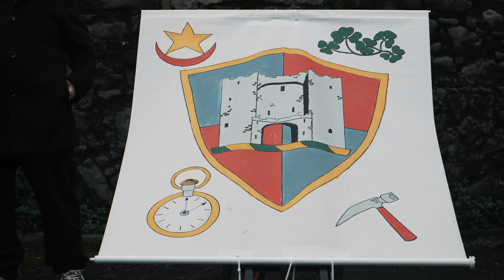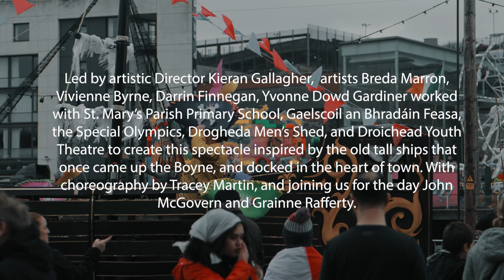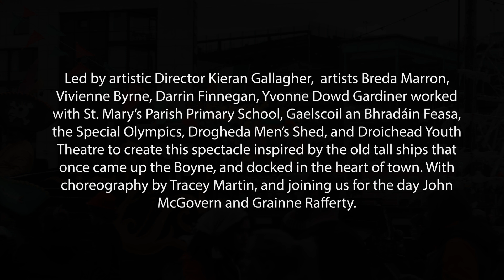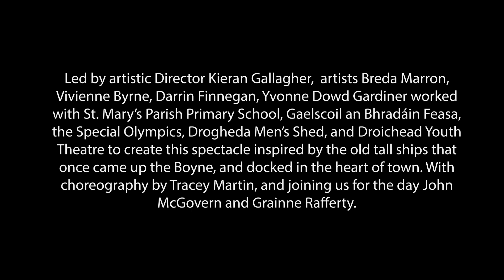St. Patricks Day Festival 2024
This year the Tall Ships returned to Drogheda at the 2024 St. Patrick's Day Festival.
We worked with St. Marys National School, Gaelscoil An Bhradáin Fheasa, Droichead Youth Theatre, Drogheda Men’s Shed and the Special Olympics Drogheda to create a celebratory project for the parade, supported by Drogheda Credit Union.
Featuring over 100 participants, led by artistic Director Kieran Gallagher, and the artistic team of Breda Marron, Vivienne Byrne, Darrin Finnegan, Yvonne Dowd Gardiner and Tracey Martin, 7 joining us on the day John McGovern and Grainne Rafferty, and with sponsorship from our friends at Drogheda Credit Union, it was a parade to remember.
Big thanks to all the artists, participants, parents, teachers, schools, organisations, Droichead staff and board. Special thanks to Drogheda Credit Union, Love Drogheda Bids and Drogheda Festivals, and Drogheda Patrick’s Day Committee.
Take a look at some of the day's highlights in this great video from Bang Bang Visual.